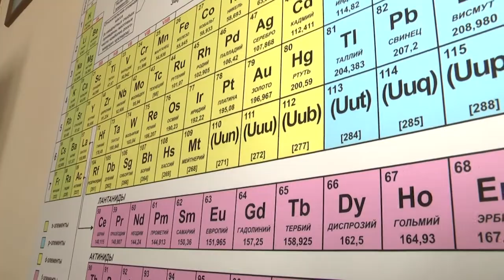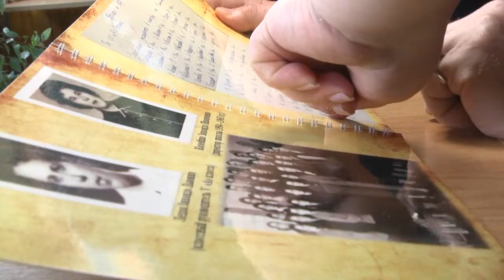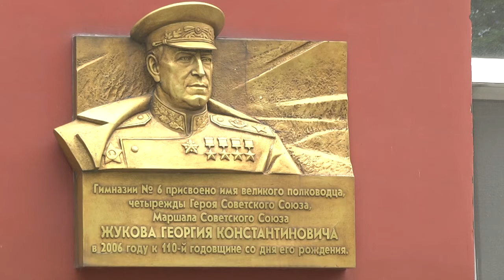2021-06-04 г. Брест. Визит Посла Е.Лукьянова: посещение учебных заведений. Новости на Буг-ТВ.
Визит Посла Российской Федерации в Беларуси Е. Лукьянова в г. БрСегодня в город Брест с рабочим визитом прибыл Чрезвычайный и Полномочный Посол Российской Федерации в Беларуси Евгений Лукьянов. Конечно, поездка - рабочая, и она предполагает официальные встречи, но, сегодня высокопоставленный дипломат, руководитель дипломатической службы России в Беларуси- наш земляк. Он жил и учился в трех брестских школах. Не посетить их, не вспомнить бесшабашное детство, не поностальгировать о приятных днях… - Евгений Владимирович не мог себе отказать в таком удовольствии.ест: посещение учебных заведений.